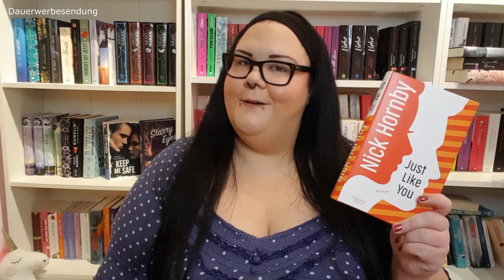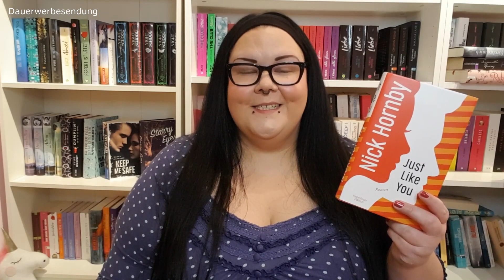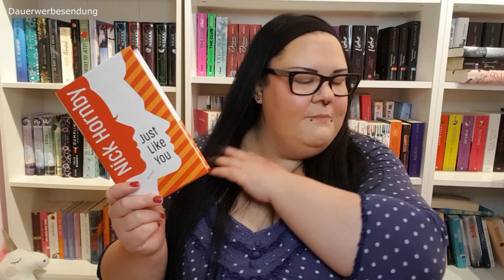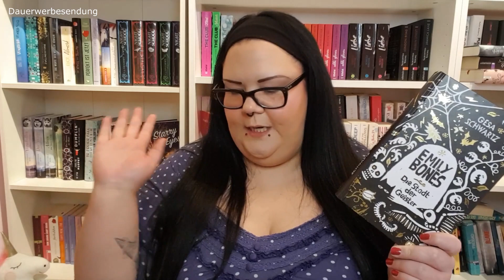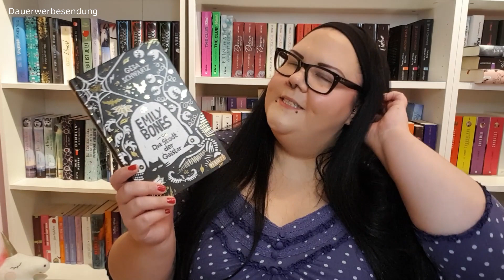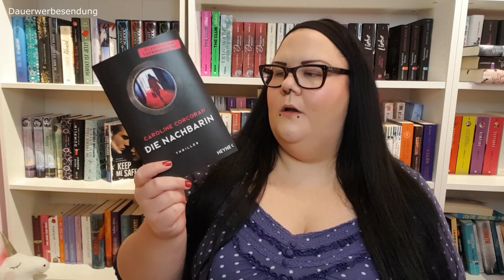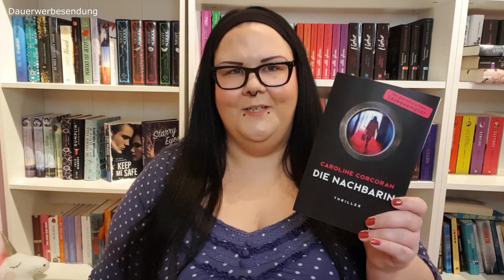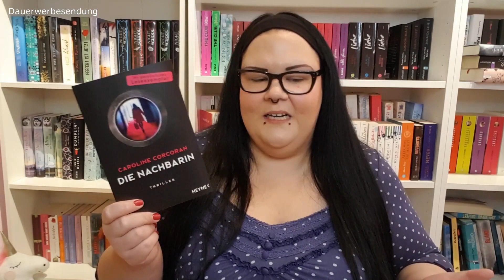Lesemonat November 2020 | Von meinem ersten Fitzek, arabischen Clans, Nachbarinnen und der NASA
Hallo ihr Hübschen! Heute zeige ich euch meinen Lesemonat November 2020. Ich habe eine echt bunte Mischung gelesen. Unter anderem habe ich endlich ein Buch von Sebastian Fitzek gelesen, habe etwas über Arabische Clans gelernt und habe gelesen, was passiert, wenn die Wände eines Wohnblocks zu dünn sind und man jeden Pieps seiner Nachbarn hört.
Aber natürlich habe ich auch ein paar tolle Liebesromane gelesen. Was passiert, wenn ein Feuerwehrmann auf eine sexy NASA-Ärztin trifft? Natürlich sprühen die Funken der Liebe! Mehr dazu im Video. Viel Spaß!

Die Bücher:

00:00 Begrüßung
00:49 Just Like You – Nick Hornby
05:43 Mika & Liz – Verlier dein Herz – Nicole Obermeier
10:02 Christmas Deal – Vi Keeland & Penelope Ward
13:05 Andrew im Wunderland – Ludens City – Fanny Bechert
19:06 Alles oder nix – Bei uns sagt man, die Welt gehört dir – Giwar Xatar Hajabi
24:24 Auf der Straße gilt unser Gesetz – Arabische Clans – Ein Insider erzählt seine Geschichte - Khalil O. mit Christine Kensche
29:55 Emily Bones – Die Stadt der Geister – Gesa Schwartz
32:54 Der Heimweg – Sebastian Fitzek
39:35 Die Nachbarin – Caroline Corcoran
48:05 Space Age – Houston, bereitmachen zum Start – Sara L. Hudson